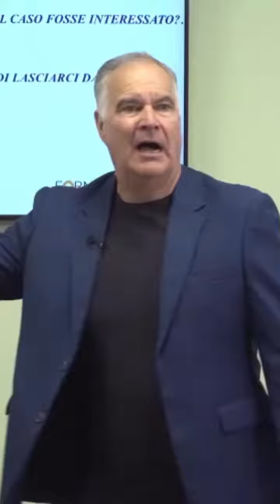CLIP Non stare li come un tudero, assumi un atteggiamento di coincidenza